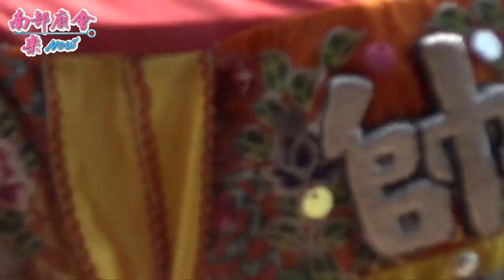9/18(五)【蝦米媽巡安護境第一日~拍攝地點：三西和三隆宮】屏東東港東津朝隆宮天上聖母蝦米媽巡安護境文化季遶境大典